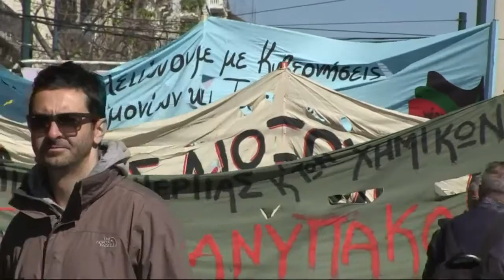La Grèce manifeste et fait grève contre l'austérité_2 (HD)